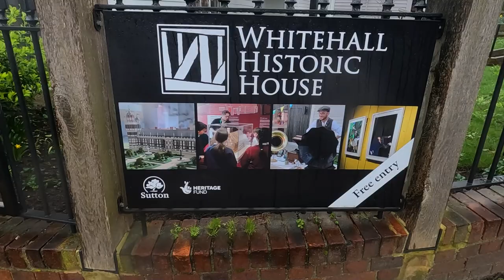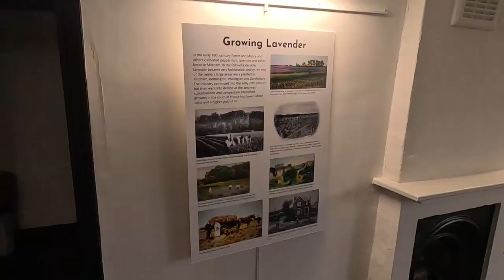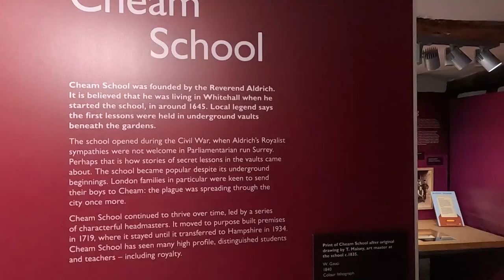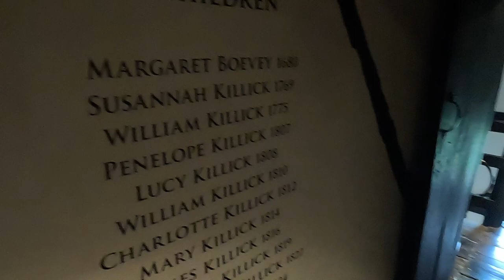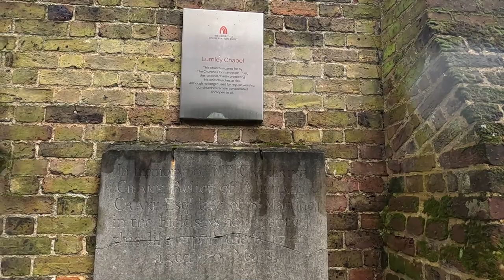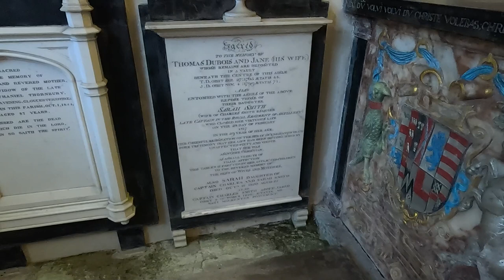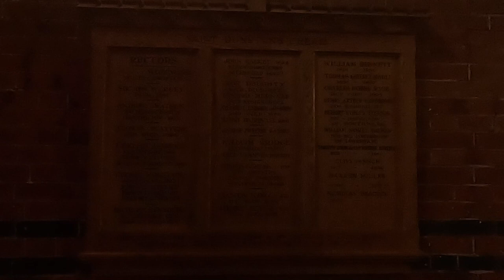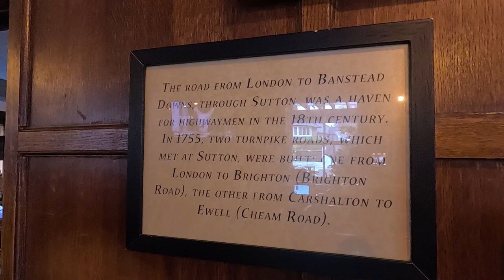Exploring the Tudor Building of WHITEHALL and a Look Inside LUMLEY CHAPEL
I’m back in Cheam in Surrey for a Return Visit to the Tudor House of Whitehall (last here in 2018 in an earlier Video). This Timber Framed Mansion was originally built around 1500 and Grade II Listed. I also make a Return Visit to Lumley Chapel next to St Dunstan’s Church which is the Oldest Structure in The London Borough of Sutton and looked after by The Churches Conservation Trust. Lunch is at Ye Olde Red Lion Pub.

Recorded: Friday 29th February 2024
EQUIPMENT:
Canon E0S M50
GoPro HERO11 Black:
GoPro HERO8 Black:
MICROPHONE:
RØDE Video Mic GO
RØDE Video Micro
EDITING:
Adobe Premier CC 2023